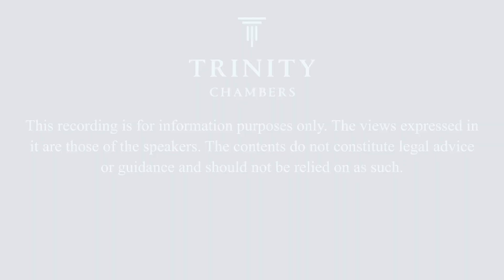Black History Month 2023 - ‘Saluting Our Sisters’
To celebrate Black History Month 2023 and its theme of ‘Saluting Our Sisters’, members of Chambers have been sharing their thoughts with Oluwapelumi Amanda Adeola, Family Law Solicitor and Partner at BHP Law.

In the first of several interviews that will be shared over the course of this year's Black History Month, Trinity barrister Patience Abladey discusses what this year's theme means to her both professionally and personally, as well as highlighting black women who have been a positive influence and inspiration for her. The interview concludes with some welcome advice and insight for those considering or starting out a career in the legal profession.